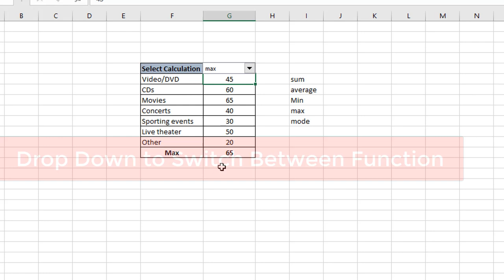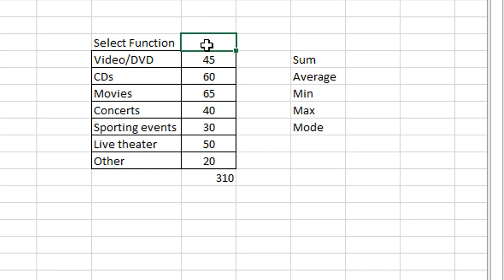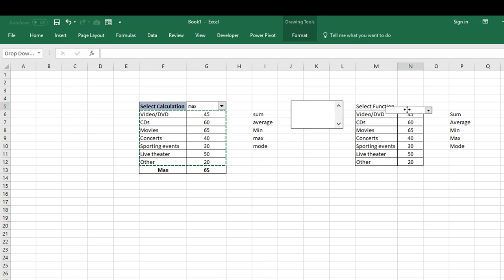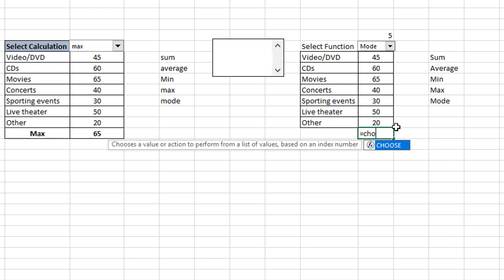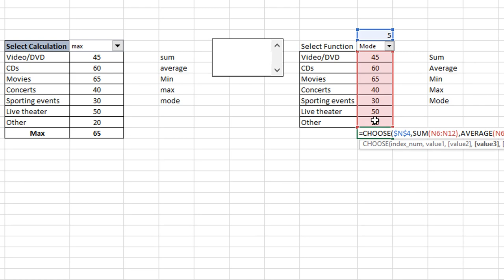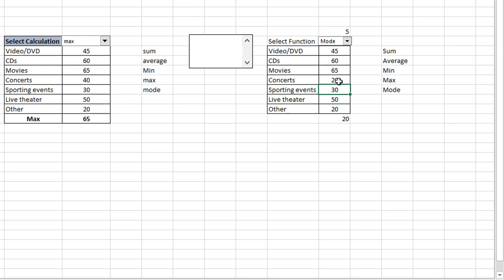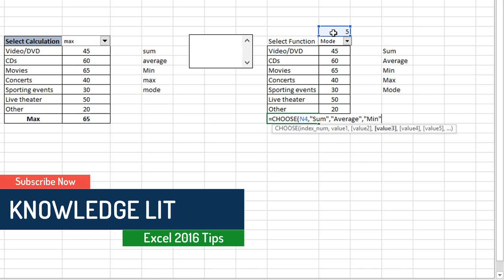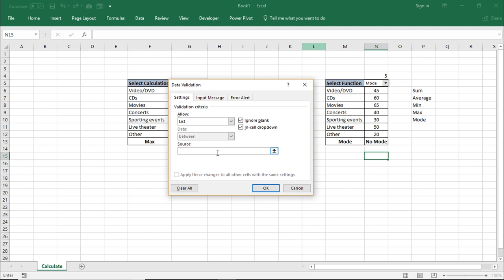Use Drop Down to switch between function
Today Explained how to use drop down list to switch between function using choose function, also use Sum, max, min, mode, if error function